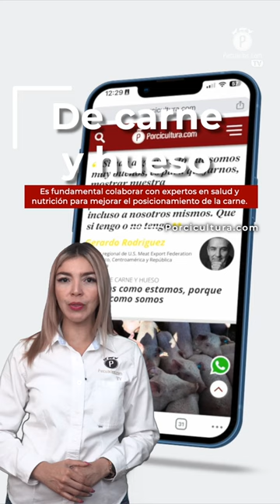Pecuarios TV: Las breves del sector porcícola - 12 Julio 2024